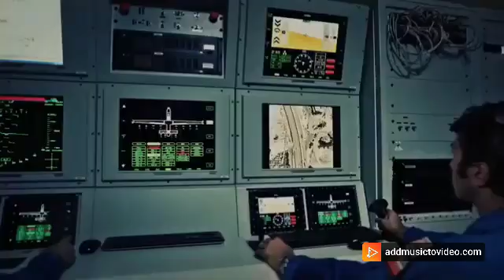Military motivation music